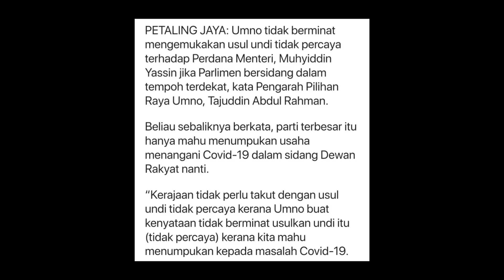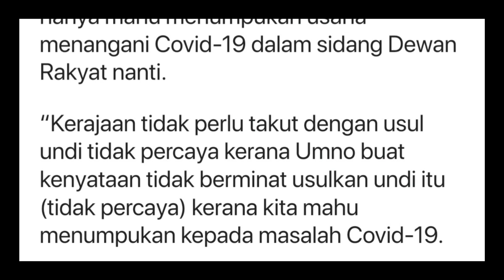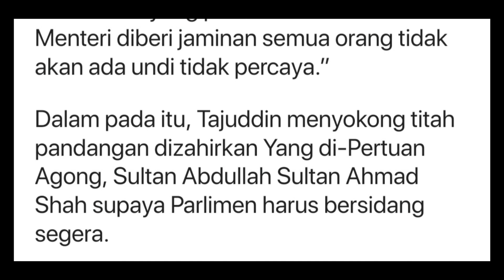Tajuddin tanya: Apa nak takut?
Tajuddin tanya apa nak takut dengan usul undi tidak percaya terhadap Muhyiddin.